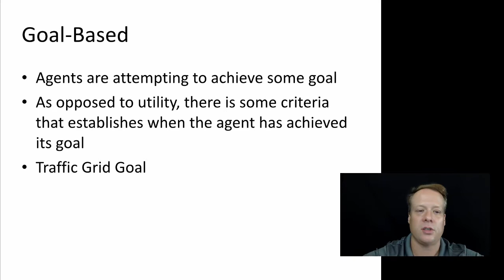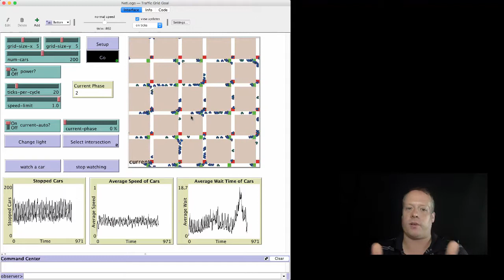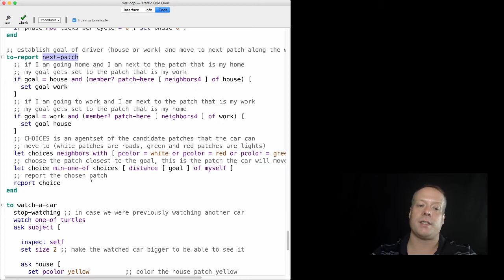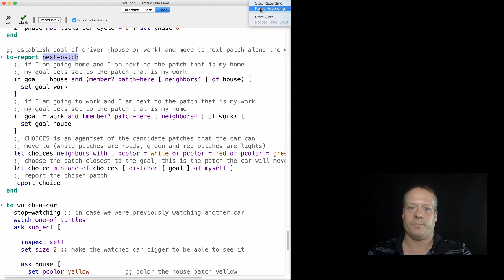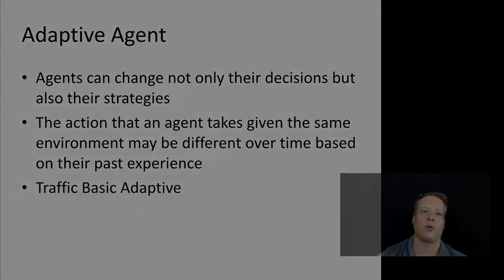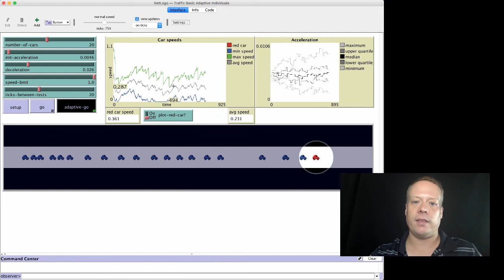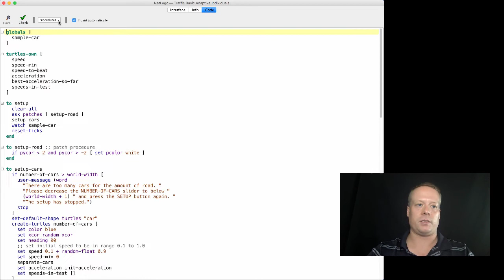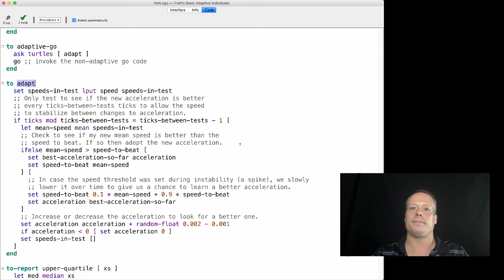Agent-Based Modeling: Agent Cognition, Part 2